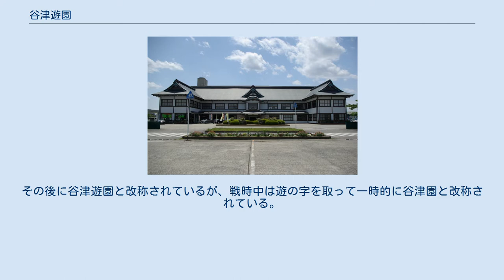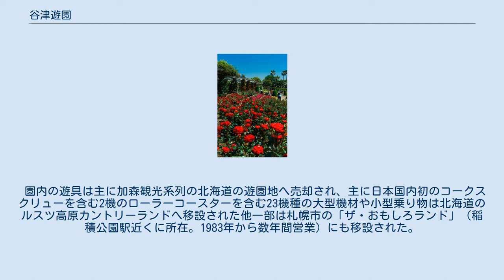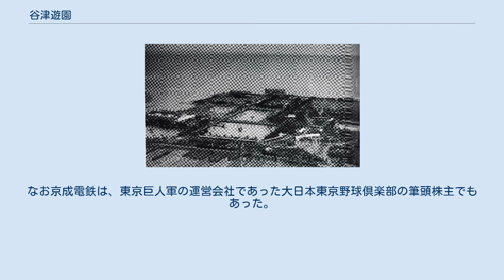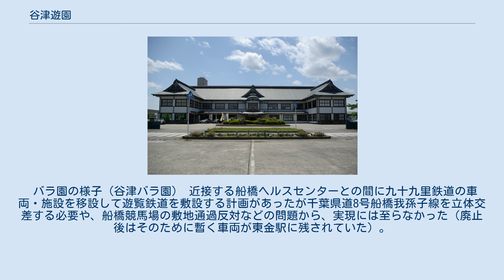谷津遊園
谷津遊園（やつゆうえん）は、千葉県習志野市谷津にかつて存在した遊園地。
京成電鉄が直営運営を行っていた。
1982年（昭和57年）12月21日に閉園。
現在は施設内のバラ園が、習志野市営の谷津バラ園として現存している。
 谷津遊園の楽天府（旧日本勧業銀行本店を移築したものであり、その後移転し千葉市役所を経て現在の千葉トヨペット本店となっている） 1954年に撮影された当時の谷津遊園の様子。
この年の8月1日に入園者数2万3000人、収入126万円を上げた。
 大正時代に塩田地として使われていた海岸地帯が、国の塩業試験場などに転用された後、この一帯を埋め立てて娯楽施設に再転用し、1925年（大正14年）に京成遊園地として開設した。
その後に谷津遊園と改称されているが、戦時中は遊の字を取って一時的に谷津園と改称されている。
また、1931年（昭和6年）から1936年（昭和11年）にかけては、阪東妻三郎によって阪東関東撮影所が開設されていた。
 昭和40年代に南側前面の東京湾が埋め立てられる前までは、近隣の船橋ヘルスセンターとともに潮干狩り・海水浴のできる海辺の遊園地として人気があった。
プールもあったことから、夏季には多くの海水浴客を集めた。
当時の海岸（干潟）の一部が谷津干潟として残されている。
しかし母体の京成電鉄自身の経営が当時悪化したことと、東京ディズニーランドへの経営参画計画により、黒字経営であったものの1982年（昭和57年）12月21日をもって閉園した。
実質的には発展的解消と言え、閉園時の従業員のうち、多くは東京ディズニーランドに移籍している。
 園内の遊具は主に加森観光系列の北海道の遊園地へ売却され、主に日本国内初のコークスクリューを含む2機のローラーコースターを含む23機種の大型機材や小型乗り物は北海道のルスツ高原カントリーランドへ移設された他一部は札幌市の「ザ・おもしろランド」（稲積公園駅近くに所在。1983年から数年間営業）にも移設された。
シンボル的存在であった観覧車は数年間放置されたが解体され廃棄された。
跡地の多くは、日本住宅公団（現・都市再生機構）の団地「谷津パークタウン」が建設され、残りは習志野市が買収し「谷津公園」となった。
また、バラ園については閉鎖を惜しむ声が上がったことから、1988年（昭和63年）から谷津公園の一部に「谷津バラ園」として再オープンし、現在も運営している。
谷津遊園の閉園後、京成電鉄の遊園地事業は三井不動産と共同出資しているオリエンタルランドが引き続いでおり、バラ園の管理運営など園芸・造園事業は、千葉県八千代市内の子会社、京成バラ園芸が引き継いでいる。
 谷津バラ園入口の脇には、「読売巨人軍発祥の地」の碑が残る。
1934年（昭和9年）に来日したアメリカ選抜チームと対抗するため結成された、東京六大学出身者を中心とした全日本チームがここで練習しそのチームがのちの東京巨人軍（現・読売ジャイアンツ）になった経緯からである。
なお京成電鉄は、東京巨人軍の運営会社であった大日本東京野球倶楽部の筆頭株主でもあった。
 バラ園の様子（谷津バラ園） 近接する船橋ヘルスセンターとの間に九十九里鉄道の車両・施設を移設して遊覧鉄道を敷設する計画があったが千葉県道8号船橋我孫子線を立体交差する必要や、船橋競馬場の敷地通過反対などの問題から、実現には至らなかった（廃止後はそのために暫く車両が東金駅に残されていた）。